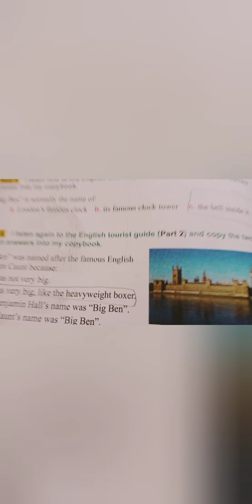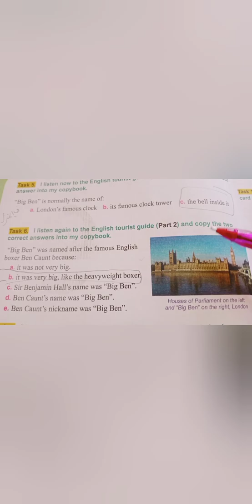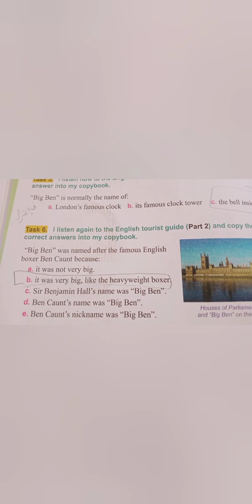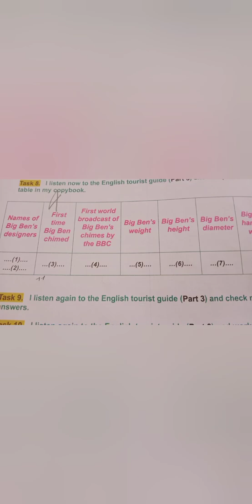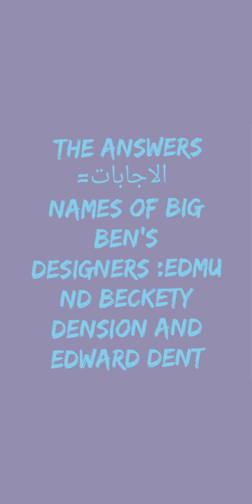4MS sequence one , the correction of task 5, 6 and 8 page 12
تصحيح تمرين 5 ، 6 و8 صفحة 12 لتلاميذ سنة رابعة متوسط لغة انجليزية المقطع الأول